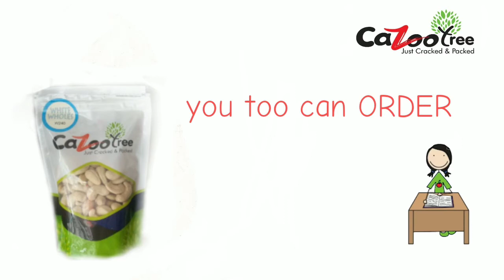November 5, 2019